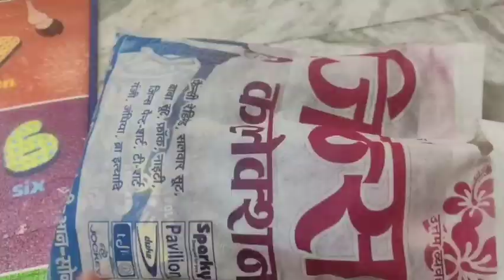चलो बुलावा आया है ।माता ने बुलाया है। जय माता दी 🙏yt Honey family #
Honey family #